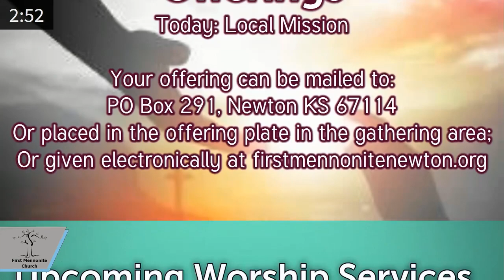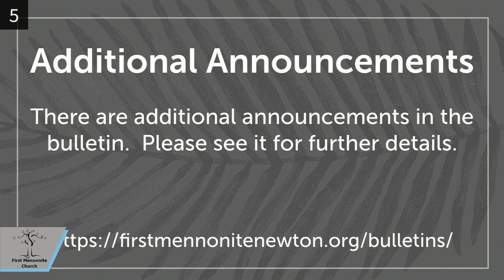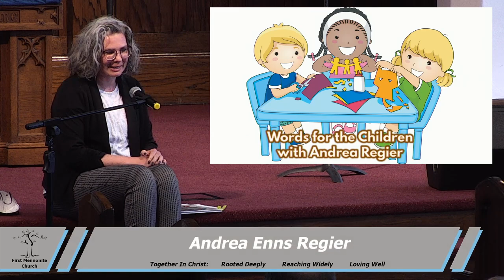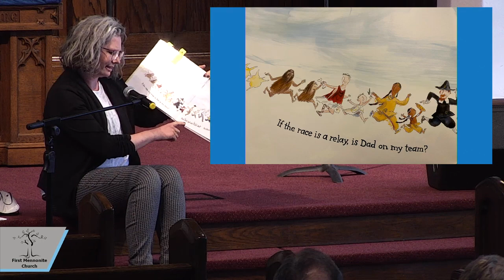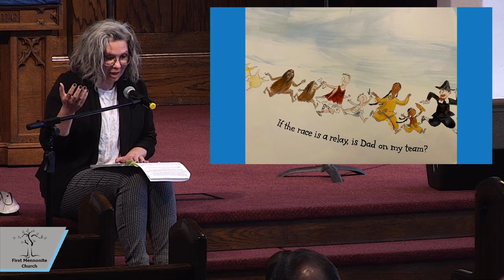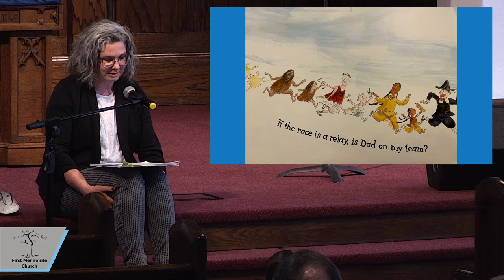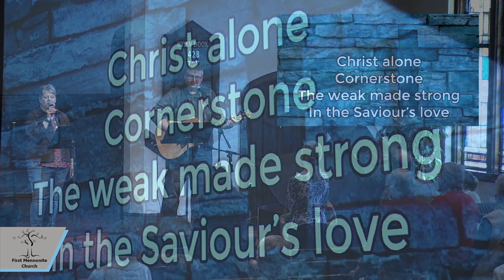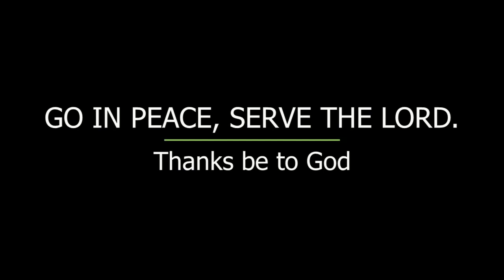First Mennonite Church - February 27, 2022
First Mennonite Church
Newton, KS
Worship Service
February 27,2022